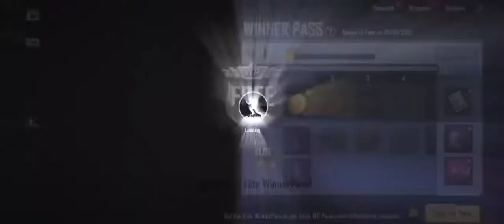Season 15 Royal Pass